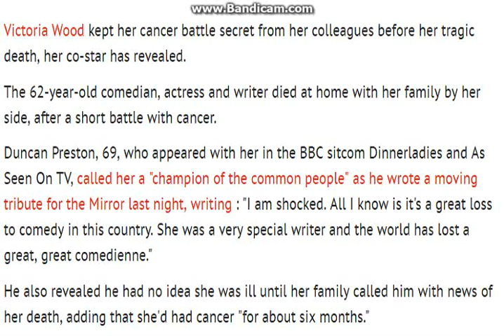Victoria Wood kept cancer battle secret before her death, her co-star reveals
The comedian passed away at home with her family after a short battle with cancer, and tributes are still pouring in
Victoria Wood kept her cancer battle secret from her colleagues before her tragic death, her co-star has revealed.

The 62-year-old comedian, actress and writer died at home with her family by her side, after a short battle with cancer.

Duncan Preston, 69, who appeared with her in the BBC sitcom Dinnerladies and As Seen On TV, called her a "champion of the common people" as he wrote a moving tribute for the Mirror last night, writing : "I am shocked. All I know is it's a great loss to comedy in this country. She was a very special writer and the world has lost a great, great comedienne."

He also revealed he had no idea she was ill until her family called him with news of her death, adding that she'd had cancer "for about six months."